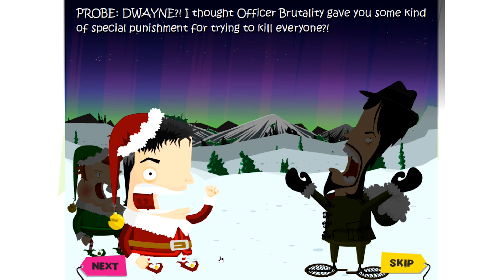NORTH POLE PROCEDURES! -- Amateur Surgeon: Christmas Edition (Part #1) (Web Game)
Woo! Amateur Surgeon: Christmas Edition! We're going back in time to help Alan Probe recklessly endanger and then potentially save Christmas! The game's controls are different, we're playing it inside a browser for the first time in months, and the surgeries are a bit bizarre! PREPARE FOR FESTIVE, SEASONAL CONFUSION! Let's play!